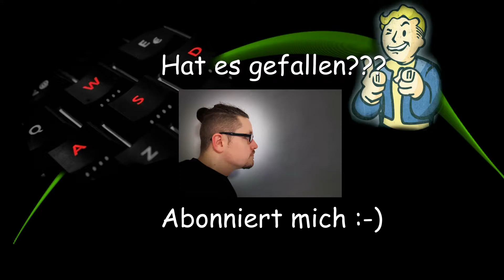Yooka Laylee #006 - Der Aristokrat mit Beleuchtungsproblem [German] [Full HD] [Let´s Play]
Hallo Leute,

in dieser Folge treffen wir auf Duke den Aristokraten. Er hat ein Problem mit seiner Beleuchtung auf seinem Schießstand. Sobald wir das gelöst haben können wir auf ein paar Pappaufsteller schißen um an ein weiteres Pagie zu kommen. Ein paar goldene Federn warten auch darauf eingesammelt zu werden...

Wünsche, anregungen und Feedback bitte rein in die Kommis :-)

Meine Specs

i5-6500, GTX 1060 6GB, 8GB RAM, 265GB SSD m.2
Headset: Beyerdynamic MMX 2
Game Capture: Elgato HD60

Wäre super wenn Ihr mich auf irgendeine Art unterstützen könnt, damit die Videos auch besser werden.